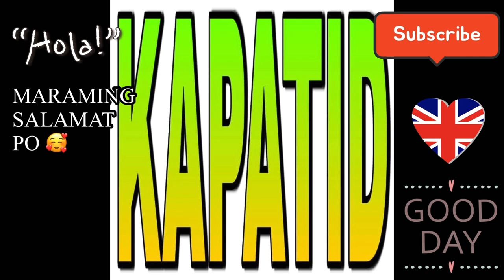LUNA PLAY TIME WITH KUYA NALD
@aloha's Vlog
@Marydeth Saue Show
@Kathleen Dulce
@Nicka Rambacud
@MARIA0414 SALIBIO
@siCathsTV OFFICIAL
@CRISHANE VALEROSO
@Flatner Channel